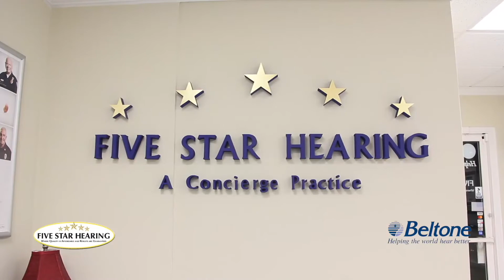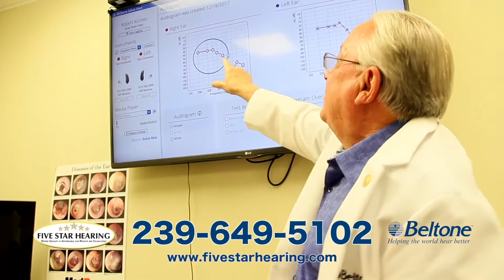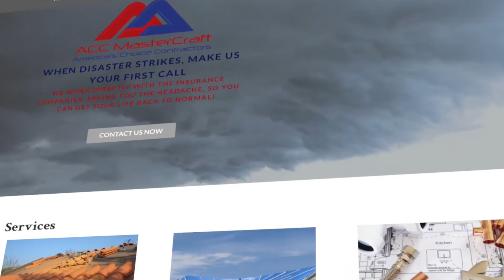Great Neighborhood Cooks-Episode 5-Cuomo & Uhl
Episode 5 of Great Neighborhood Cooks features Francis J. Cuomo & Ed Uhl.

Rob Kircher is an award-winning International Brand Marketer known for his innovative creativity and unique storytelling.
"Mediocrity. Following the crowd. It's not what I do."

The Great Neighborhood Cooks Series was produced by veteran television producer and program personality Rob Kircher. Rob also produced and hosted these two other television shows: Better Health Greater Wealth and Better Health Destination Florida.
Rob is a prolific program creator and producer with a wide range of interests including these genres: Reality, Food, Film, Retail, Real Estate, New Products, Hobbies, and Corporate Imaging.

Mobile Home Remodeling
Down The Street Live
Petticoat Plumbers

All content is copywritten protected.